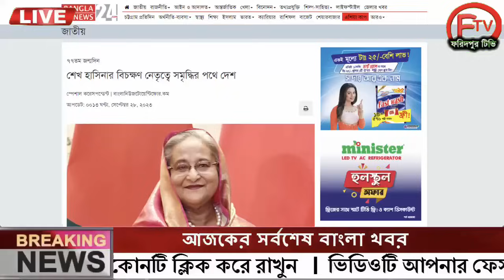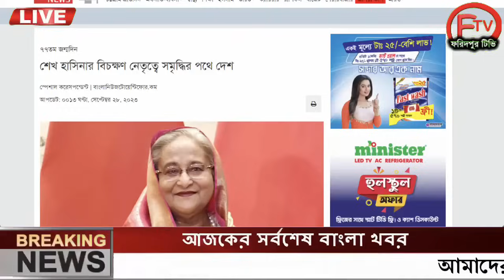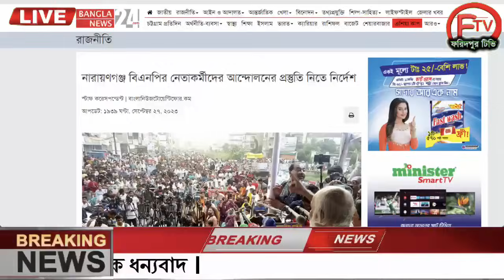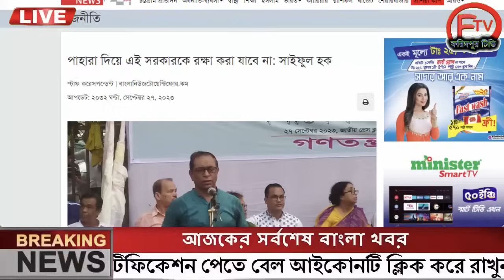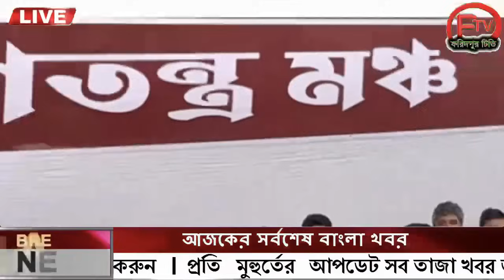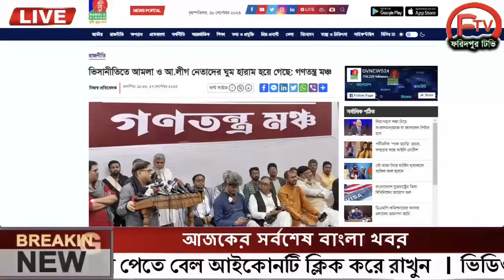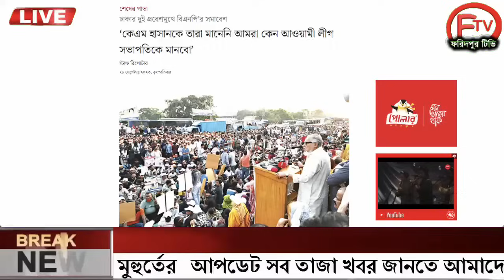এইমাত্র পাওয়া Ajker khobor 28 Sep 2023Bangla news today bangla khobor Bangladesh latest news